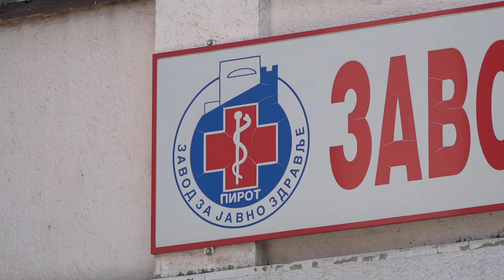BLAGI PAD BROJA NOVOZARAŽENIH KORONA VIRUSOM, VISOKA STOPA SMRTNOSTI 25112021